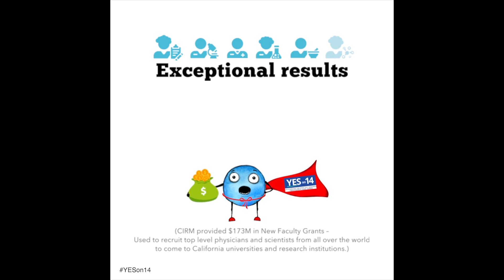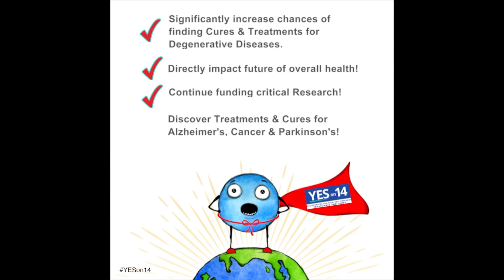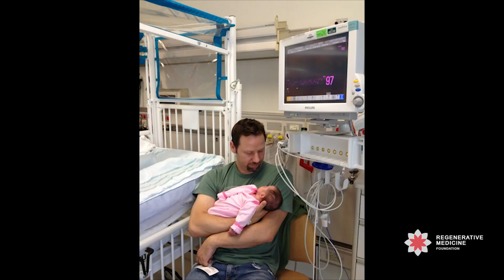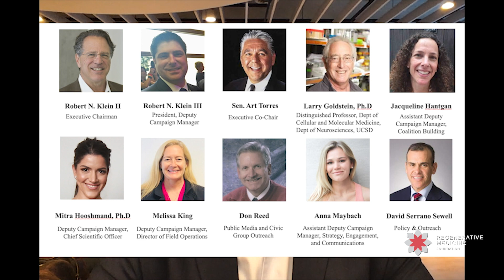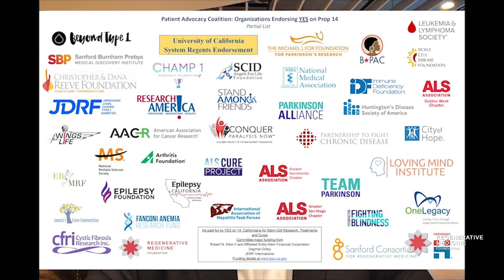The Kleins - Leadership and Advocacy Honorees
This presentation was part of the 2021 Annual Regenerative Medicine and Stem Cell Action Awards Virtual Presentation and was produced by the Regenerative Medicine Foundation. It was shared on 6/18/2021.